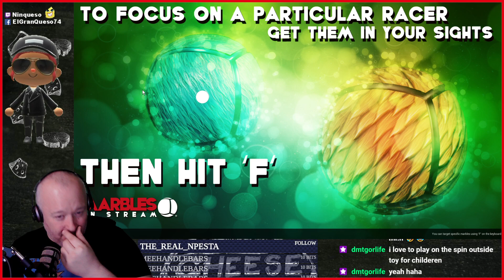More Marbles. Streamed 20th March 2021